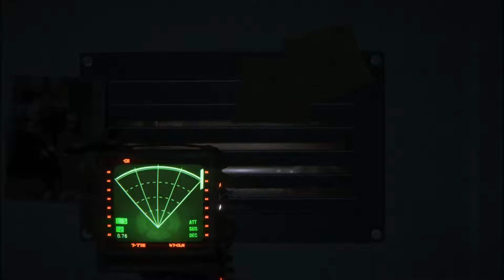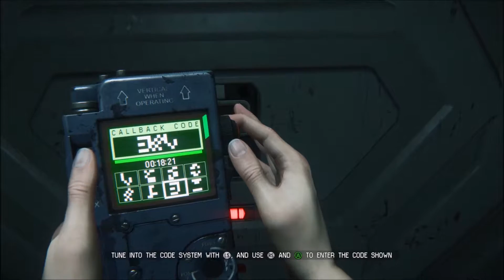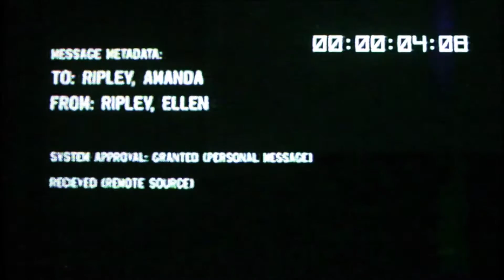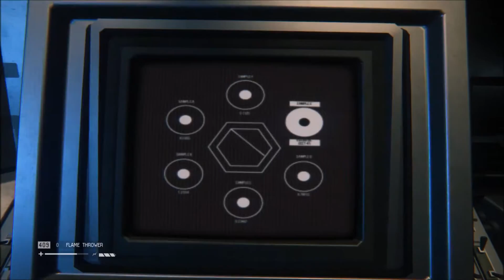Alien Isolation - Mission 15 - The Message - 100% Collectibles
Alien Isolation
Mission 15
The Message
100%
All Collectibles